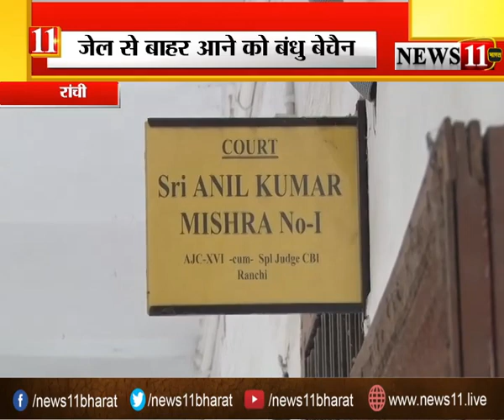जेल से बाहर आने के लिए बंधु बेचैन...